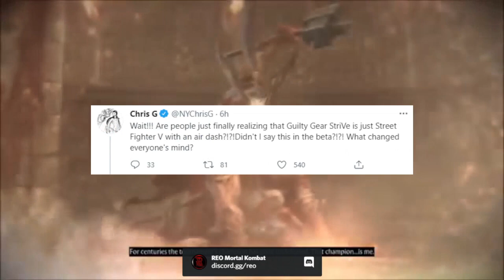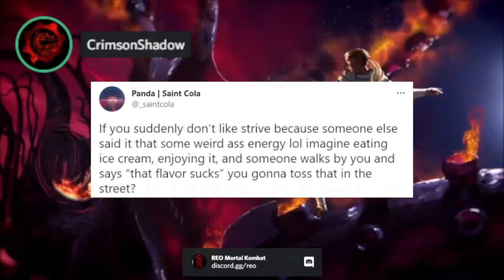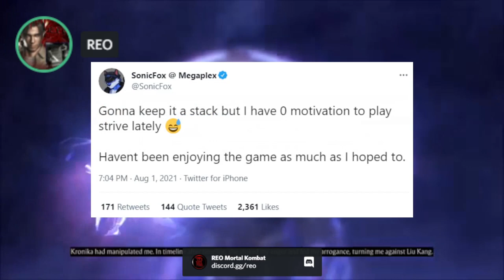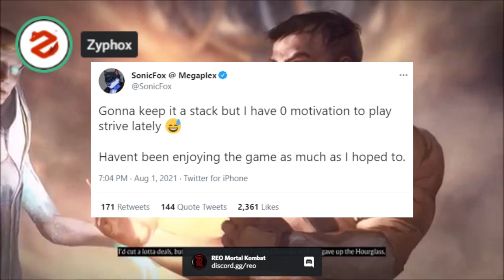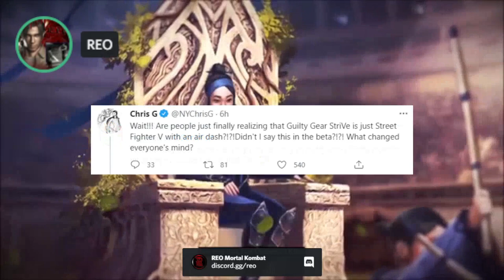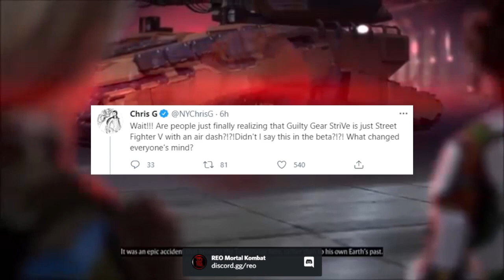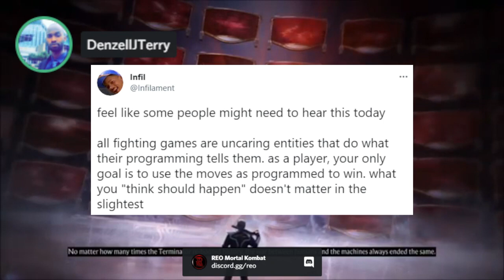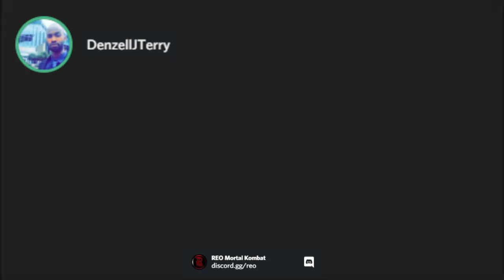Podcast | #33 | Are New Fighting Games now all WORSE than Before? 【Mortal Kombat 11】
Mortal Kombat 11 podcast discussing the massive debacle happening currently in the FGC regarding it's newest title "Guilty Gear: Strive", and also touching upon other newly released fighting games over the recent years.

This channel is focused purely on podcasts.

Discussions ranging from news, tournaments, interviews, special guests, controversial topics, strong opinions, FGC insight, and all talks mainly relating to the Mortal Kombat and NRS Community. Remember, there is no knowledge that is not power!